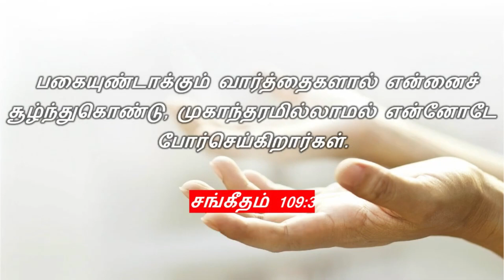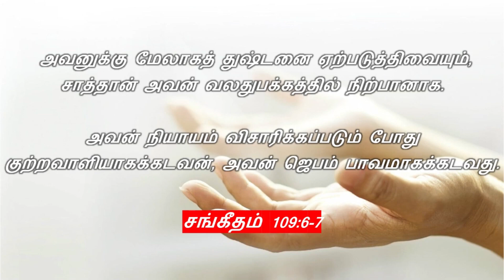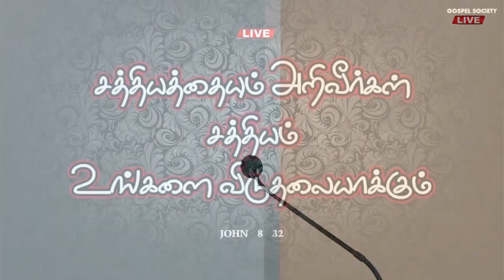#046 - ஜெபத்தின் சட்டம் - பாகம் 3 - சகோ லாரன்ஸ்